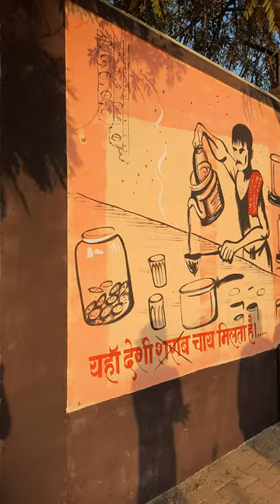Wall painting of chaiwala(tea seller)......